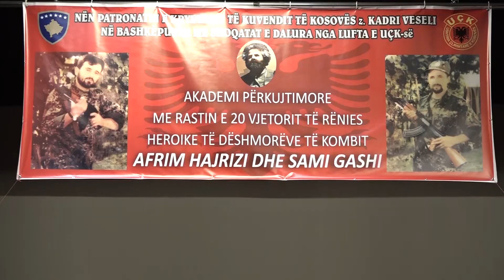Hoxhaj: Sakrifica e Samiut dhe Afrimit është themel i pavarësisë sonë